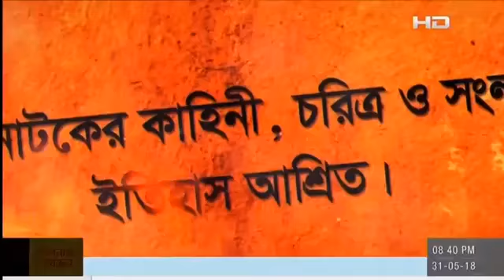কারবালা কাহিনী পর্ব ৫২ || কারবালা ইতিহাস || মুখতার নামা বাংলা